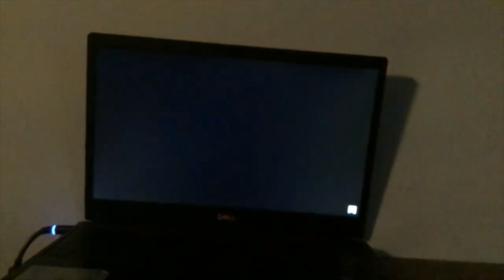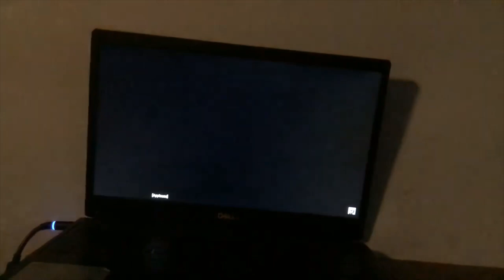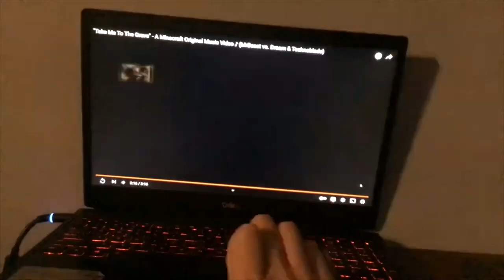TRAPPED IN A NIGHTMARE